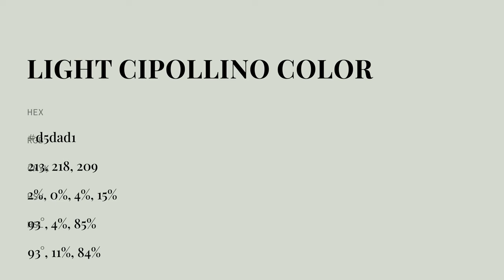Light Cipollino color d5dad1 hex color - Grey color - Warm color d5dad1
What color is Light Cipollino ? d5dad1 hex color - Grey color - Warm color d5dad1

Hex d5dad1 Color Code is also known as Light Cipollino color.

Hex d5dad1 Color code in RGB color code model is created after adding 83.53% red color, 85.49% green color and 81.96% blue color.
Hex d5dad1 Color code in CMYK color (process color) code model is generated after subtraction of 2% cyan, 0% magenta, 4% yellow and 14% black.